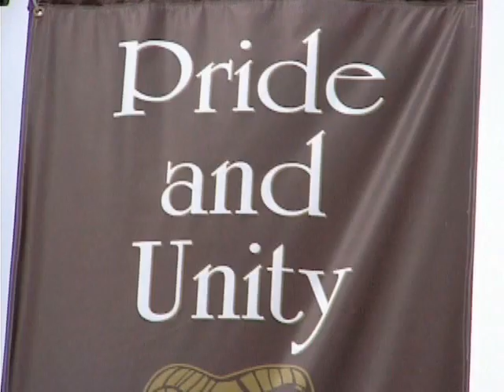Sham: Shepherd Hill AM Episode 20